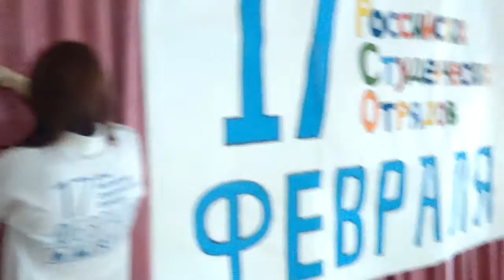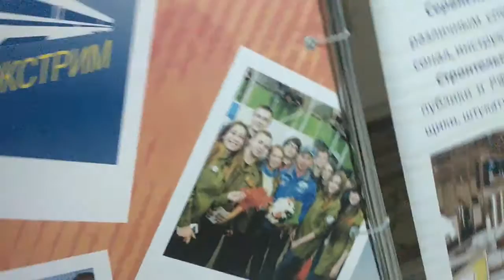VLOG от Леры: Республиканский форум и концерт «День РСО» в Челнах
Автор: Лазаренко Валерия / 17-18 февраля 2016 г.